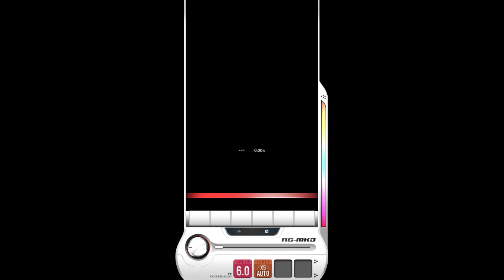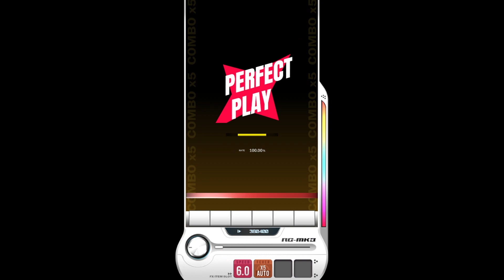【DJMAX RESPECT V】 Give Me 5 6B SC 100% (Lv. 7)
DJMAX RESPECT V - DJMAX TECHNIKA 3 DLC Pack

Season 9 Updated SC Pattern